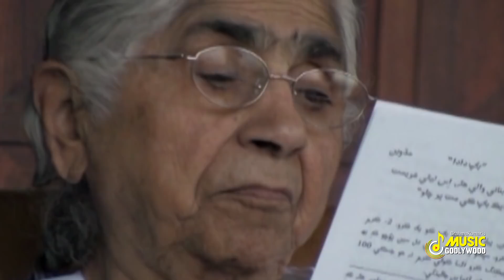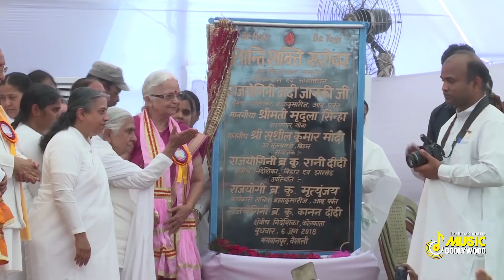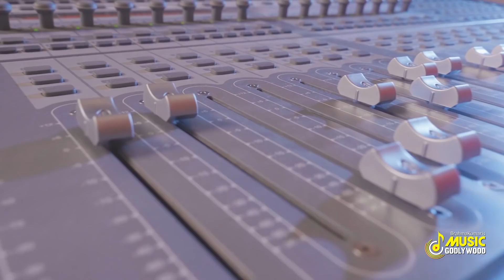दादी जानकी जी के मनपसंद गीत | Nonstop Dadi Janki Best Songs | Janki Dadi's Favorite Songs | BK Songs